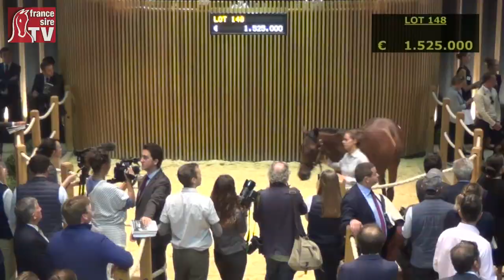Top Price J2 - 1 625 000E - N (PRUDENZIA 2018) - F18 - Arqana August Yearlings Sale 2019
Arqana August Yearlings Sale 2019
Top Price J2 - Lot 148
N (PRUDENZIA 2018) - F18
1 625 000E - GODOLPHIN SNC